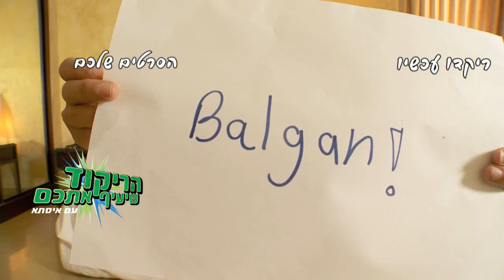הריקוד שיעיף אתכם עם איסתא- איך משתתפים בתחרות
הריקוד שיעיף אתכם עם איסתא- איך משתתפים?
פרס ראשון חבילת נופש לשבוע ל-5 חברה בבורגס
איך משתתפים
1.יאללה בלאגן- צלמו את הריקוד שלכם לשיר:
 לינק להורדת השיר:
2. העלו את הסרטון ליו טוב
3. רשמו בכותרת הסרט , בתיאור הסרט ובתגיות:
הריקוד שיעיף אתכם עם איסתא
5. הסרט שיזכה למספר הצפיות הרב ביותר עד ה-12.7.11 - יזכה
6. הפרס הגדול- חופשה של שבוע בבורגס  "סאני ביץ";  ל-5 חברים!!!
7. לינק לתקנון התחרות

בהצלחה  :-)
'יאללה בלאגן' - מילים ולחן: פז ייני
היכנסו לערוץ הצעירים של איסתא:
קריאייטיב הפקה וניהול התחרות:
נאנוק מדברים וידאו
במאי ועורך: אסף חמץ, צלם: רם שני, כירוגראפית- גלי אייזנמן,סאונד, פלג חג'בי